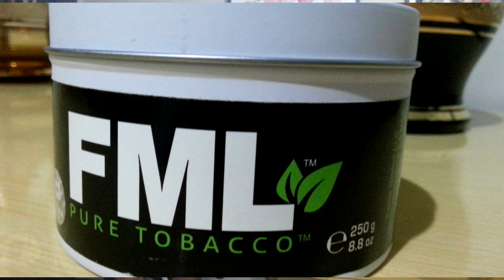[Review] Pure FML